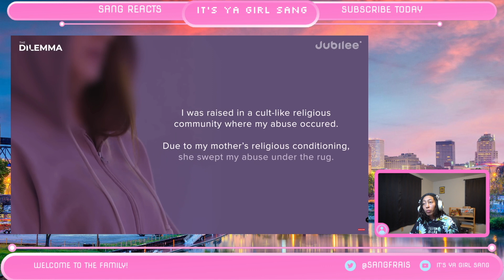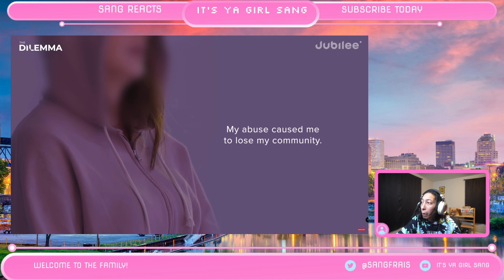SANG REACTS: She's Dying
I REACT TO A VIDEO FROM @jubilee WHERE A YOUNG GIRL ASKS A GROUP OF STRANGERS IF SHE SHOULD RECONCILE WITH HER MOTHER WHO IS DYING. HERE IS THE ORIGINAL VIDEO